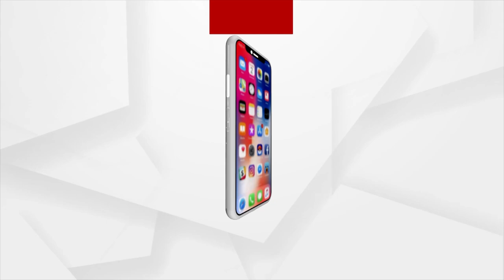Sudarsan Pattnaik Wishes PM Modi On Birthday, Creates Sand Sculpture